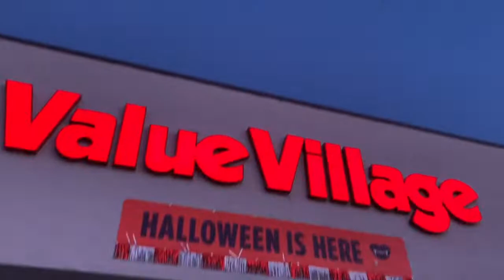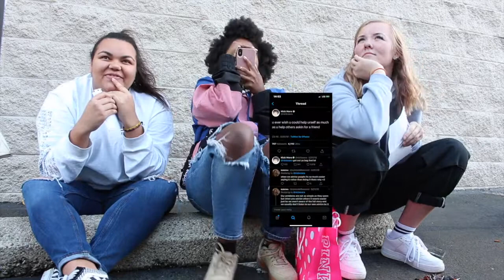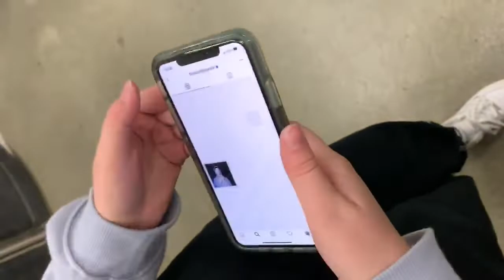spooktivities volume five x prettymuch a halloween challenge ft. kenz & dasha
HAPPY BOOTOBER NIECES & NEPHEWS!!!

ITS PRETTYMUCH A HALLOWEEN CHALLENGE.
woOOOhOOooo.

comment which poster and your ig handle!!

follow the girlies:
kenzie: @mckenzieferguson ig/@squintynick twt
dasha: @green_ziiie ig/@maraslegs tw.

i'll see u on thursday or whatevaaaaa.

luv,
ur scary godauntie  🧚🏾‍♀️